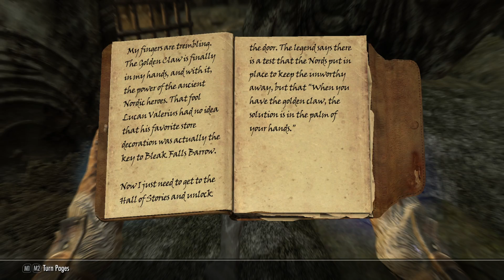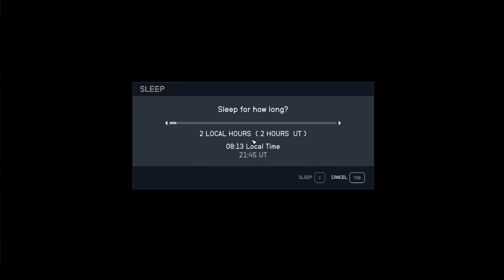Let's Play Starfield Special Edition: Simplicity Itself (Episode 6)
Terror what?